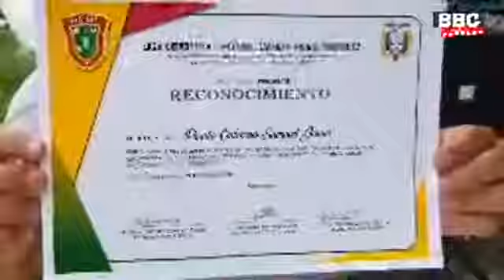Acto RECONOCIMIENTO A LA SELECCIÓN SUB 14, CAMPEONA INTERCANTONAL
RECONOCIMIENTO A LA SELECCIÓN SUB 14, CAMPEONA INTERCANTONAL
En torneo organizado por la Federación Provincial del Azuay.

¡LIGA CANTONAL PONCE ENRÍQUEZ!